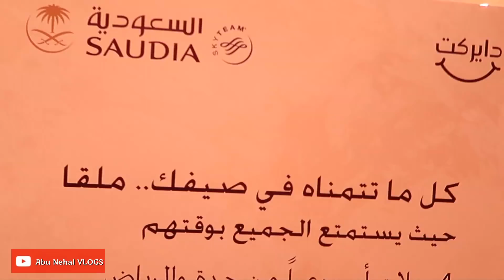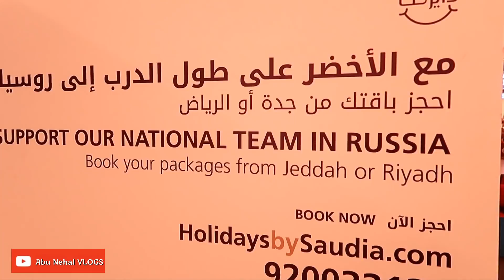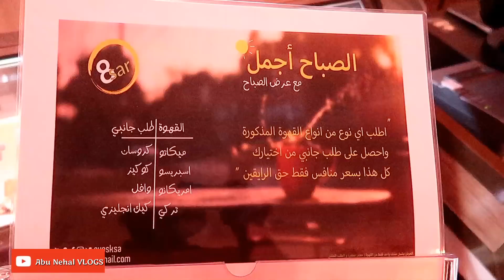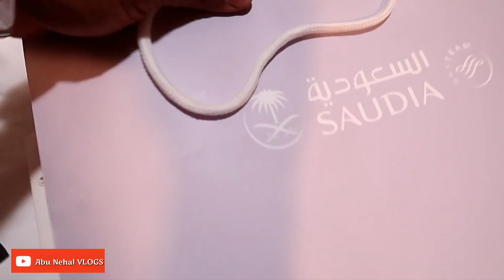فلوق مع فهد المولد | احلى عشاء من مطعم ليالي بلودان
الفلوق السابق ⏮⏮⏮
جربنا السوسو في اخطر عقبة | جولة على السوق الشعبي في محايل عسير | اول مرة نجرب طيران اديل

فلوق فلوق 285 من ينبع

جولة على منصة الخطوط السعودية بالدانة مول
منتجات بسعر رخيص من وجوه
اخيراً شربت قهوة برسمة القلب
و احلى عشاء من مطعم ليالي بلودان
و ختمنا الفلوق من تاريخية ينبع

فلوق في ينبع
وناسة فله حماس
تحديات
مسابقات
تغطيات
يوتيوب ينبع
عيال ينبع
بنات ينبع
جمال ينبع
بحر ينبع
ينبع الصناعية

ابو نهال
فلوقات ابو نهال
اول فلوقر في ينبع
اول يوتيوبر في ينبع
ملك اليوتيوب في ينبع
يوتيوب مكة
yanbu youtube
ينبع
احسن قناة في اليوتيوب
yanbu vlog